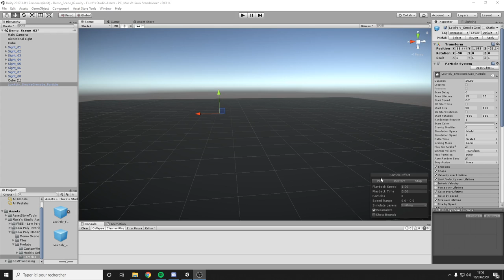Low Poly Dynamic Smoke Particle Test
Hey GUYS !

Just a test of smoke particles

Bye !